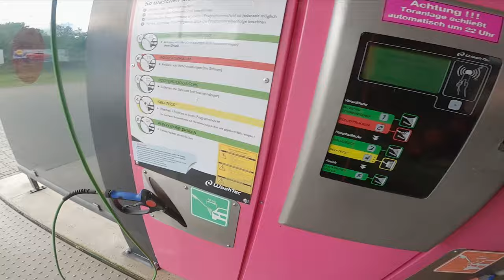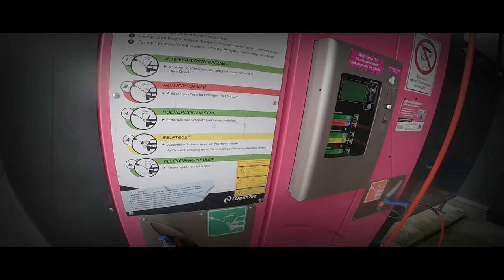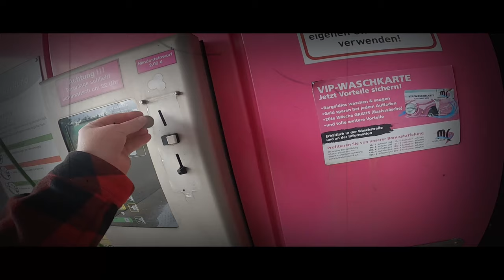Eisenschwein | Kawasaki VN15 | Bike Wash | Rheinberg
Guten Tacho Leude, hier nur mal was Kurzes und Knackiges für Euch XD

Kawasaki VN15

Kamera: GoPro Hero 8 Black + MediaMod
Mikrofon: Speedlink Specs
Intercom: Sena SF2
Helm: HJC RPHA 11 (Kylo Ren Edition)